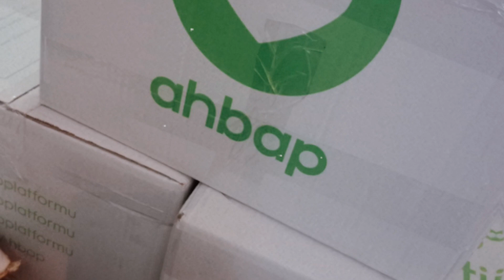Haluk Levent: Sizin paranız benim NAMUSUMDUR. kimseye vermem.!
Levent, dernek faaliyetlerini aksatmaya yönelik girişimler olduğunu ve yetkililerin sorunu çözdüğünü bildirdi.

• Halk Mikrofonu YouTube kanalımıza hoş geldiniz.
Halk Mikrofonu, İstanbul ve Tekirdağ bölgelerinde sokak röportajı çeker. ve siz izleyicilere sunar.

• kesinlikle taraf tutmaz,  kimseyi savunmaz, video başlıklarına  video içinde geçen sözleri yazar.

• Mikrofona konuşan sol veya sağcı vatandaşın sözlerini kesmeyiz. yayınlarız.  hiç kimseyi savunmayız.

🟦 Videolarımızı YouTube veya başka platformda kullandığınız takdirde telif atılır. (EMEĞE SAYGI)

Hepinize Teşekkürederiz!

sokak röportajları, Zeyrek, kanal Dünya, halk Mikrofonu,  çorlu sokak röportajları, İstanbul sokak röportajları, yurttaş TV, Cevheri Güven, halk tv

Kanaldaki içeriklerin başka kanalara yüklenmesi YASAKTIR 👈